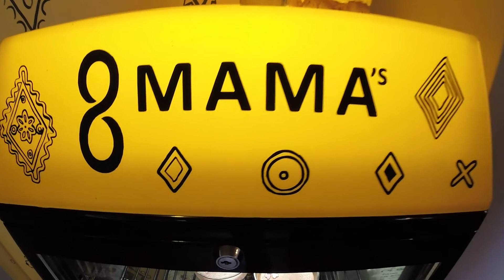Aled Ordu @ 8 Mamas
Aled Ordu sound checking at 8 Mamas in Burgas, Bulgaria, where I will play from 20-24 September, 21:30